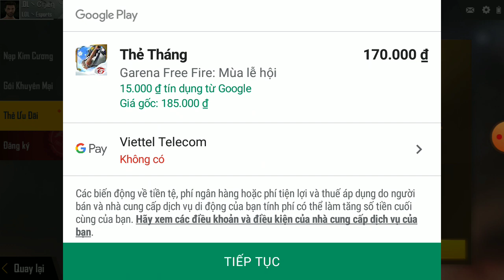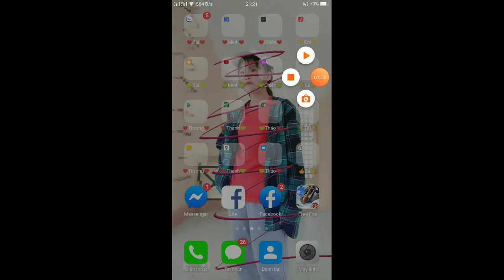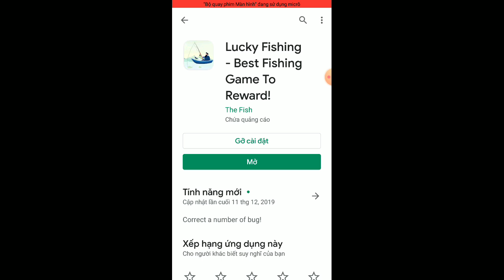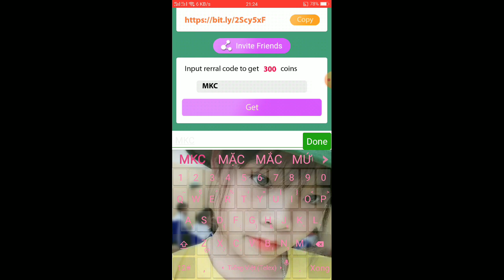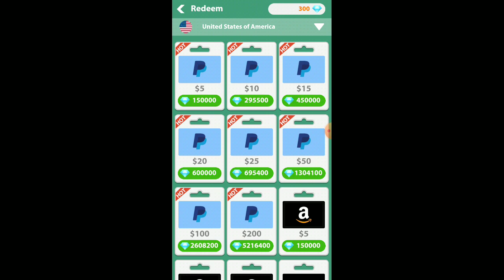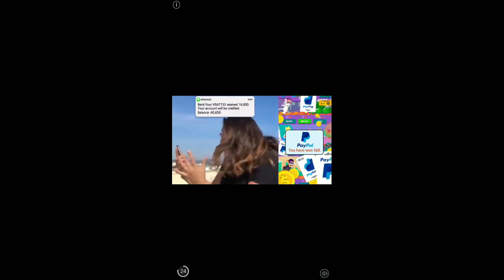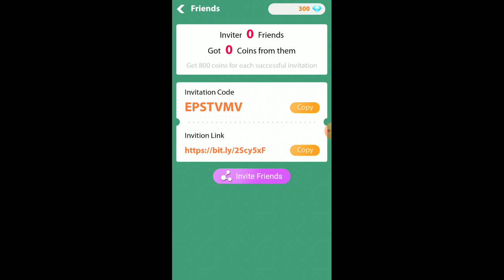Cách kiếm mã đổi thưởng google. các thanh toán qua google / 2020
Mã : EPSTVMV